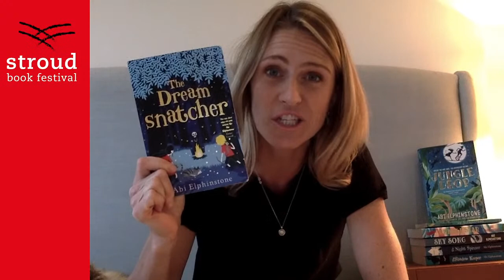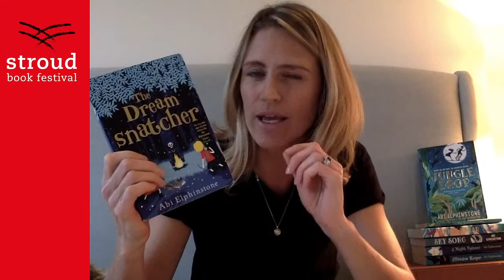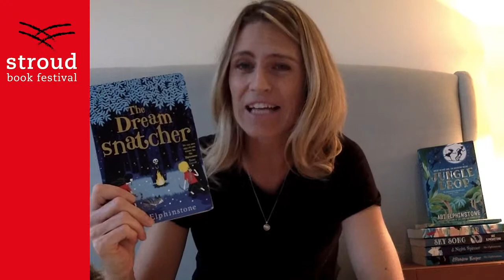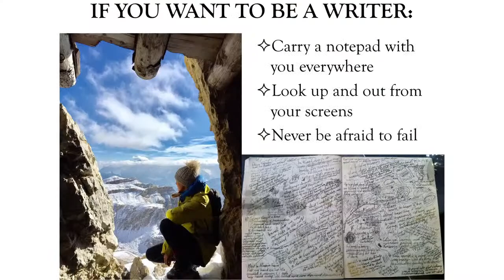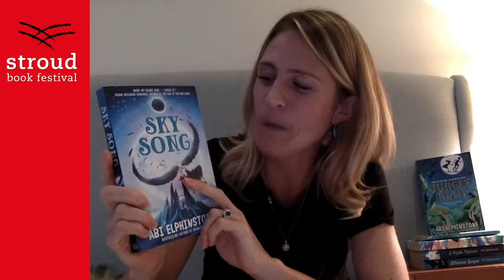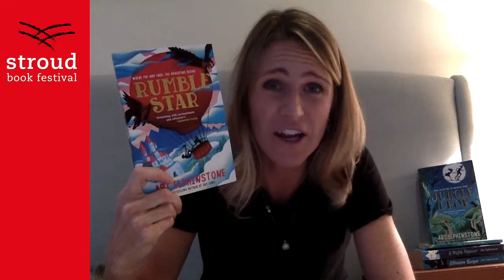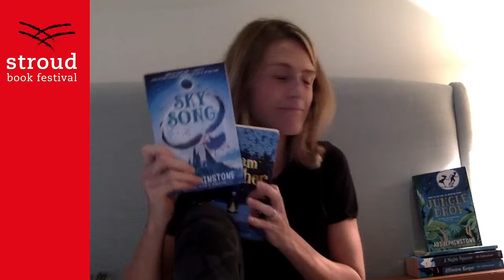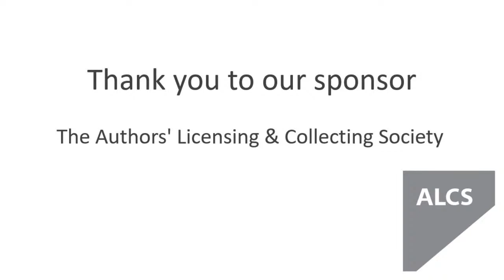Abi Elphinstone: STROUD BOOK FESTIVAL SCHOOLS’ DAY 2020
On Thursday 5th November, for the third year running, Stroud Book Festival is delighted to host our annual Schools’ Day, specially programmed for Key Stage 2 classes (years 3-6).

In line with the ethos of this year’s Festival, our Schools’ Day events will be FREE to all primary schools.  Last year, we welcomed over 700 primary school-age children to our events at Stroud Subscription Rooms.  This year, as with all our events, our Schools' Day will be online, and will present two fabulous authors, who will entertain and inspire in equal measure.

11.00 – 12.00pm

JUNGLEDROP: THE UNMAPPED CHRONICLES

With Abi Elphinstone

"The most astonishing creatures of all are, in fact, children. Because what they lack in size, they make up for in spirit."

Abi Elphinstone is the bestselling author of “The Unmapped Chronicles” fantasy series, including her latest book, “Jungledrop” which features 11-year-old twins, Fox and Fibber, who are rivals to inherit the Petty-Squabble Empire.

Abi will tell us all about how she creates the magical worlds that feature in her books, and explains how her own travels in this world inspire her writing.